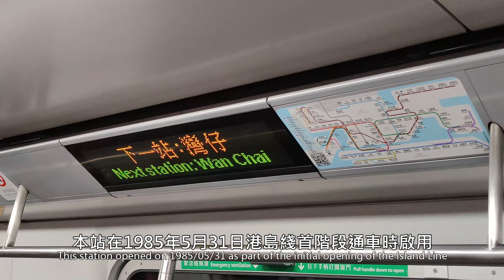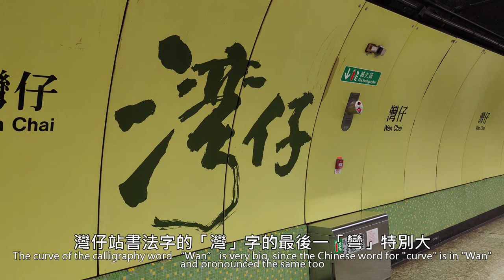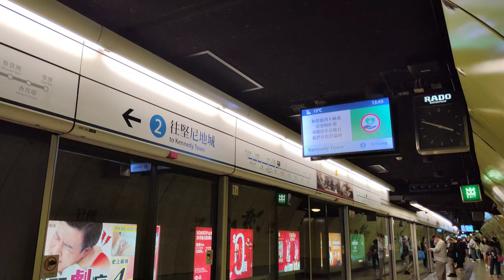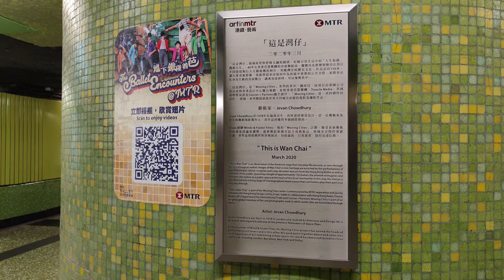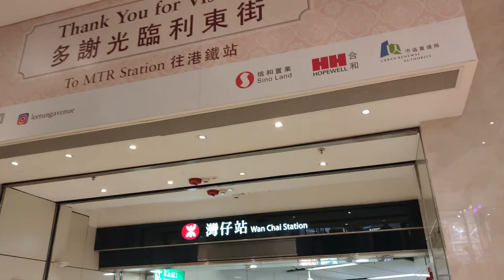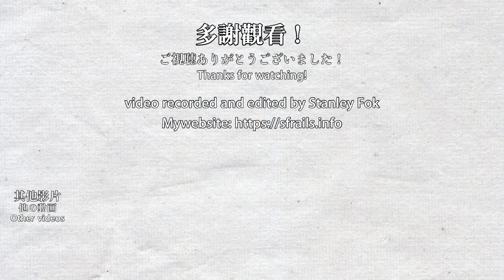🚉 🇭🇰 MTR Wan Chai Station, with 2 levels of concourse 灣仔站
Wan Chai Station was opened in 1985 along with the initial opening of the Island Line. This is a major station which serves the whole Wan Chai area, it is also the only station to serve the Exhibition Centre. Throughout the years, the station receives several extensions of new exits and concourse. When the Exhibition Centre Station open later this year, it will relieve the crowd of Wan Chai Station going to the Exhibition Centre and Wan Chai North.

灣仔站在1985年啟用，與港島綫首階段通車時啟用。本站在會展站啟用前，是唯一在灣仔的車站，也是連接香港會展唯一一個車站。在本站啟用後，為了應付人流，車站先後擴建了數次，增加大堂及出口。當會展站啟用時，本站前往會展及灣仔北的人流將會分散到會展站。

Timestamps:
0:00 Opening
0:30 Trains to Chai Wan (upper-level platform)
2:50 An extra concourse and massive art piece
4:24 Trains to Kennedy Town (lower-level platform)
5:55 More massive art piece and main concourse
7:24 Exit A - 5 branch exits
10:16 Exit B & C - Not many people use these
11:40 Exit D - Totally different vibe & Lei Tung Avenue